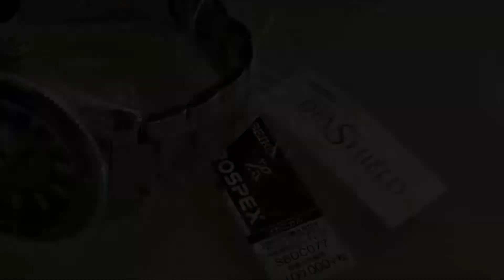Seiko Prospex ''Green Sea'' Special Edition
Ref. SBDC077
My watches addiction, watchcollection.

Prospex for Seiko means "Professional Specification" that their timepieces in this category are built with very high standards to be used by professionals. Seiko’s answer to their 62MAS from 1965 is the modernized and pocket-friendly priced Seiko Prospex Diver SBDC051.

These new timepieces also echo the design of the 1965 original, but are thoroughly up-to-date in their functions and meet Seiko's stringent standards for diver's watches. And to celebrate the occasion, Seiko introduced the Prospex 200M Automatic Green Sea Special Edition, Ref. SBDC077.

The Seiko Prospex 200M Automatic Green Sea Special Edition Ref. SBDC077 is powered by Seiko's automatic caliber, 6R15, operating at 21,600 BPH (3 Hertzs) with hacking and hand winding capabilities. It has 23 jewels with a power reserve of 50 hours through a Spron 510 mainspring.
The 200m water resistant stainless steel case measure 42.6mm case without the crown has a lug to lug length of 50mm, and a height of about 13.8mm, with a lug width of 20mm. The 200m water resistant case is treated with Seiko’s DiaShield coating on the case and bracelet. This provides scratch-protection and extra corrosion resistance. While it does not make the watch scratch resistant like Dievas and Damasko, it does reduce scratches and scuffs significantly.

The shimmering blue bezel rotates buttery smooth into 120 positions has minimal free play in a clockwise direction. A mixture of satin brush and Seiko high polishing on the sides can be seen on the whole watch, the Zaratsu polished line on the case side adds a touch of contemporary refinement.

The screw down crown at three o'clock is sterile. On the back of the watch, the screw down case back allows 200m water resistant and is also brushed, featuring the recognizable tsunami emblem that is a staple on the other Seiko divers. The case does come with lug holes allowing swapping of straps with ease.

Onto the dial, the design is hugely based on the 62MAS, but with a colorway that is coveted by Seiko enthusiasts. The color is probably the main highlight of this special edition watch with fume dark green dial and applied markers. The gradient dial graduates towards the center, from a deep black color to sunburst light green.

It is a beauty to look at and probably can stare at it for hours. The hands are more extensive and carry long-lasting Lumibrite to be highly legible even in dark water. Besides, the second hand is done in yellow that pairs beautifully with the green background, and readable with ease.

The design of the steel bracelet compliments the watch beautifully, with a seamless look and feel. The bracelet is a step above the other Prospex collection like the Sumo and Shogun. Compared to the regular flat bracelet design, the SBDC077's link has an angled design and a more solid feel overall.

Overall, the Prospex 200M Automatic Green Sea Special Edition Ref. SBDC077 is a very worthy addition to the Prospex collection and indeed a model that will find its way into many diver watch lover's collections.